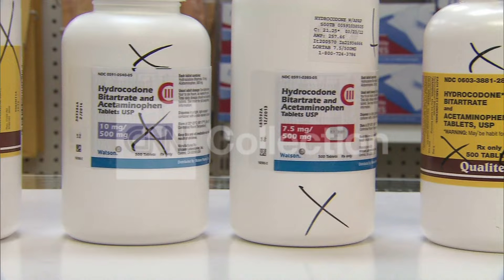FILE: FDA COULD FURTHER RESTRICT HYDROCODONE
HYDROCODONE VICODIN NORCO LORTAB PAINKILLERS FDA FOOD AND DRUG ADMINISTRATION.